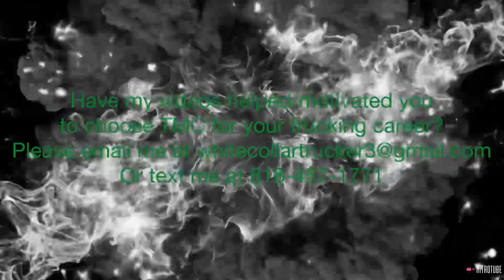Made it safely! :-)